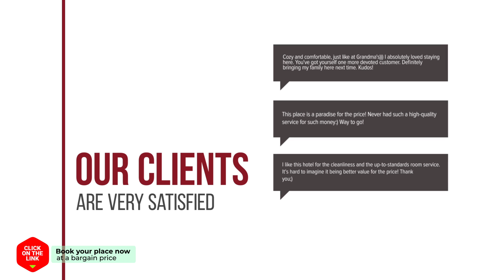Luxury Stonehouse Verga hotel review | Hotels in Kalamata | Greek Hotels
Luxury Stonehouse Verga hotel video review. Hotels in Kalamata, greek 3 stars hotels.